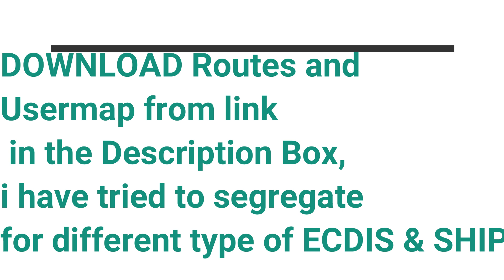Routes and User map DATABASE(OF ALL ECDIS ON GOOGLE DRIVE )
1)I have created this link so that all of Us can get access to it and
2)f you guys want to share your ship routes and user map you can send a mail to ,please mention your ship type so that routes can be segregated according to type of ship

OTHER DATABASE LINK